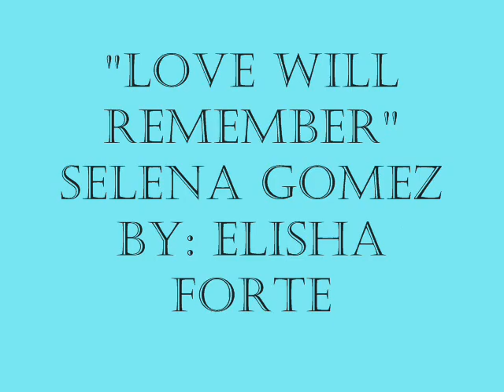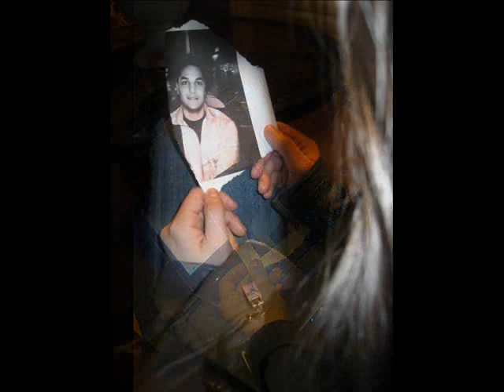Love will remember -Elisha Forte